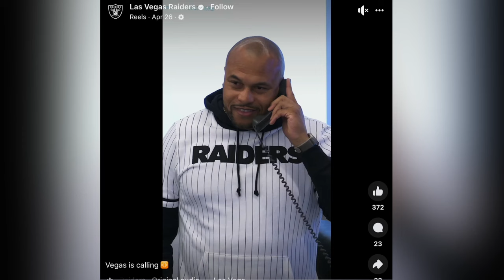Las Vegas Raiders build the trenches with two OL selections in Day 2 of the NFL Draft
The Las Vegas Raiders are beefing up their offensive line with their two selections on Day 2 of the 2024 NFL Draft. Channel 13's Nick Walters has more.